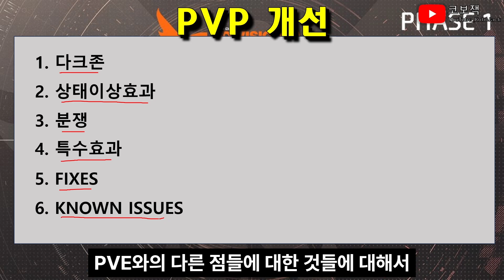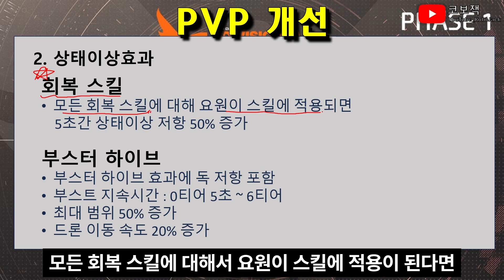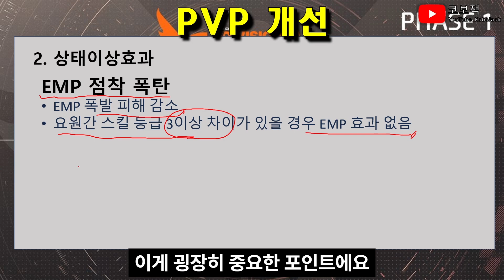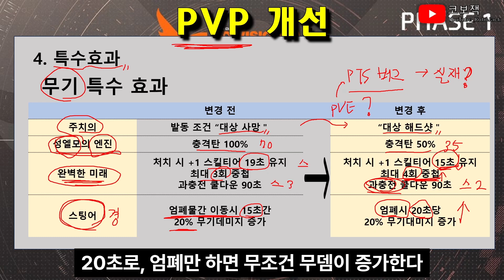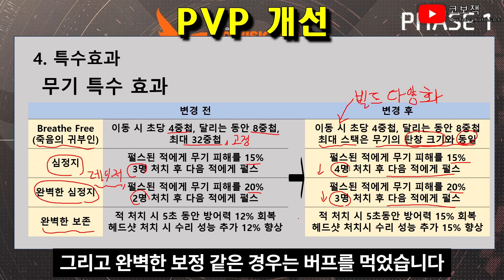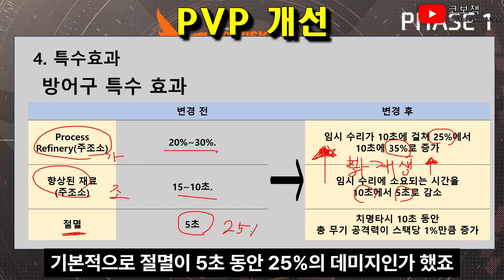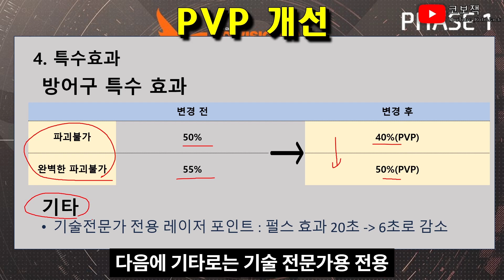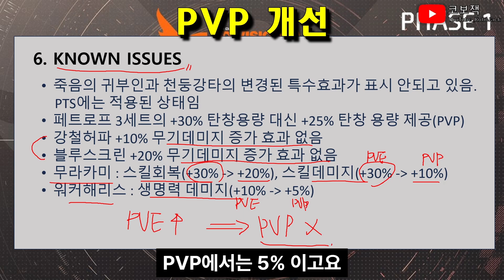[주의! PVP 입니다!] 누구보다 빠른 Project Resolve PTS_PVP 패치 노트 리뷰~! / 디비전2 - Tom Clancy's The Division2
Tom Clancy's The Division2
FRU 클랜
인게임 : Kobojack